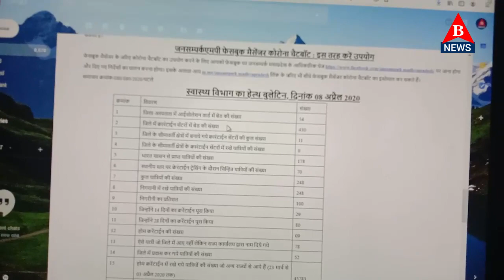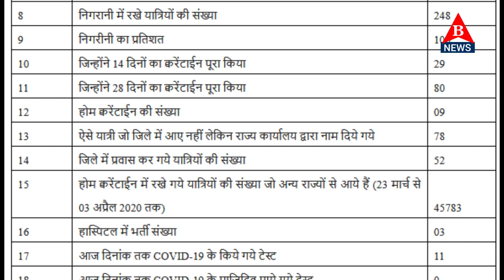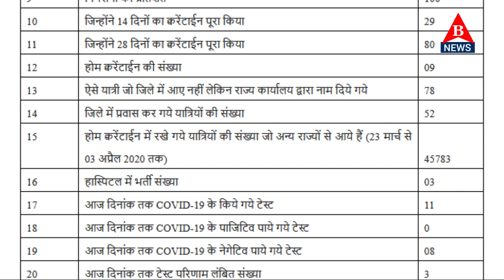लाॅकडाॅउन का 15वां दिनः बालाघाट जिले से दूर है कोरोना संक्रमण !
Wellcome to our  News Channele Balaghat News
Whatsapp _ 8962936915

About This Video-  Filhal Sabse Surkshit Jila Hai Balaghat.